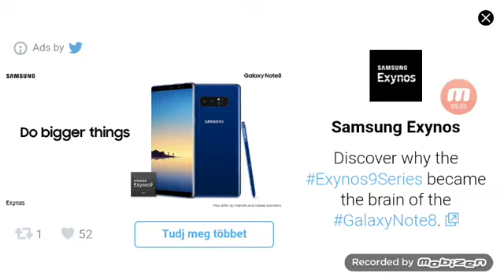Dream leage #3 3:0 ide